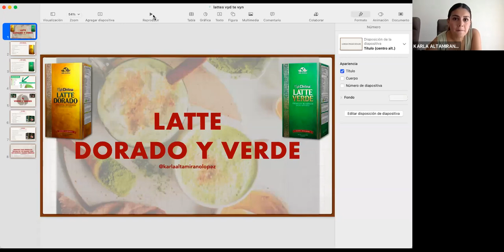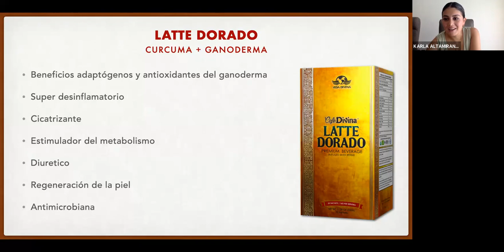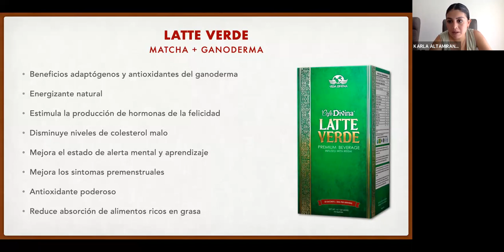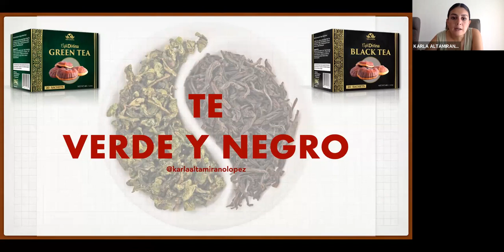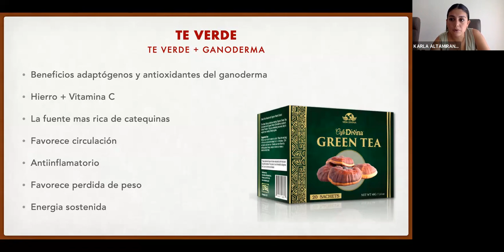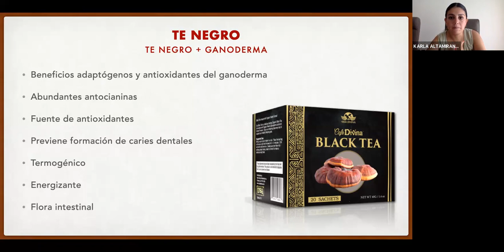Entrenamiento Productos Karla Altamirano - Café Verde / Café Dorado / Te Verde / Te Negro